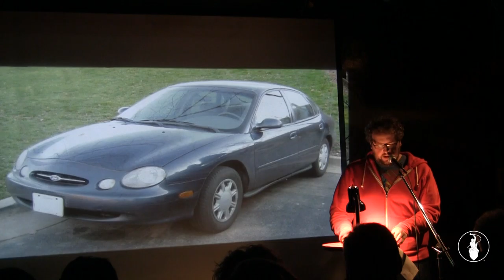Rory Kelly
Performances from the September 2013 VAMP Storytelling Showcase, "Trouble in Paradise". Recorded at the Whistle Stop in San Diego, California. So Saw We All.